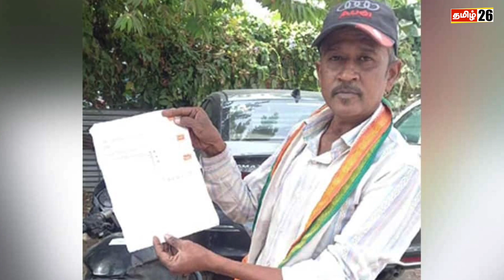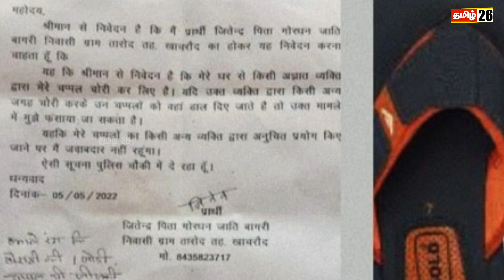மதுவில் போதை ஏறவில்லை மந்திரிக்கு குடிமகன் கடிதம்